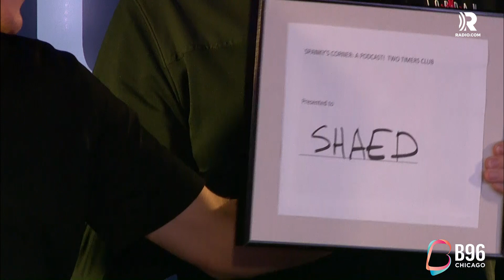SHAED Reveal How Zayn Collaboration on "Trampoline" Came Together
SHAED just released the remix to their hit single 'Trampoline' featuring Zayn. They talked about how easy it was to work with Zayn before diving into their favorite thing about Japan: bidets.

No, seriously, they talk about the luxuries of bidets for like 10 full minutes.